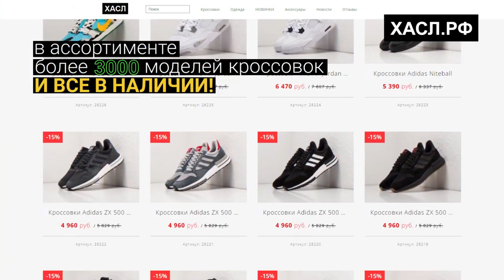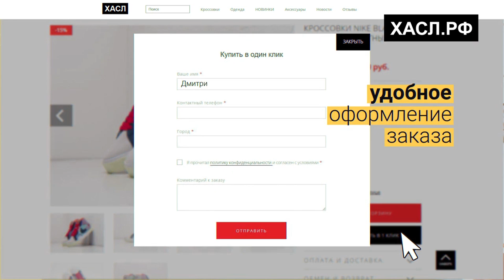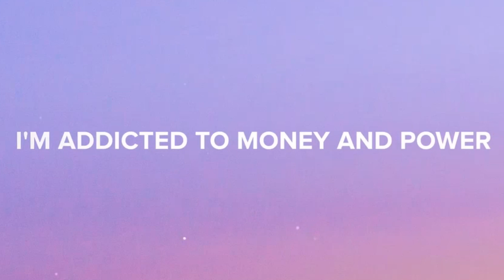TIMBALAND - ГЛАВНЫЙ ПРОДЮСЕР ЖАНРА! ВЫЖИЛ В ПEPECTРЕЛКЕ В 14, ПОКОРИЛ ТИК-ТОК В 2023 (PEBОЛЮЦИЯ R&B)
В этом выпуске мы поговорим про Тимбалэнда. Главный продюсер жанра? Покорил тик-ток в этом году?